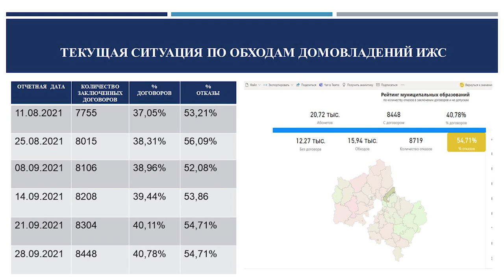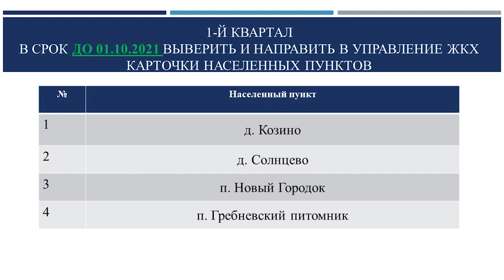Частным собственникам, которые не заключили договор на обслуживание оборудования, отключат газ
Достучаться до каждого. У жителей газифицированных домов в частном секторе администрация проверяет договоры на техобслуживание газового оборудования. Отсутствие такого документа является основанием для отключения домовладения от ресурса. Эту тему и также промежуточные итоги выполнения программы социальной газификации обсудили на штабе по газификации в администрации округа. Подробности – далее.